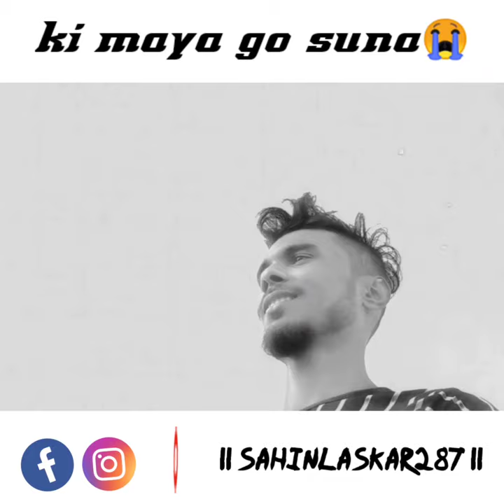silchar chandrapur new short sylheti video ki Maya lagaya Gale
ki Maya lagaya Gale sahinlaskar#